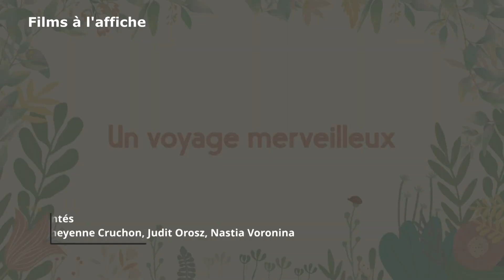Films à l'affiche du 28 mars 2023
Retrouvez les sorties des films au cinéma de cette semaine !